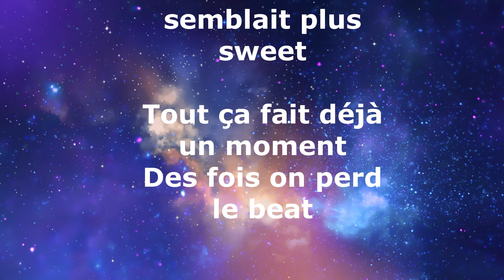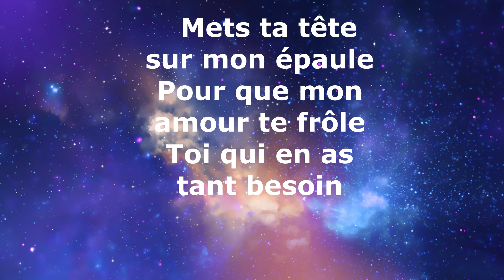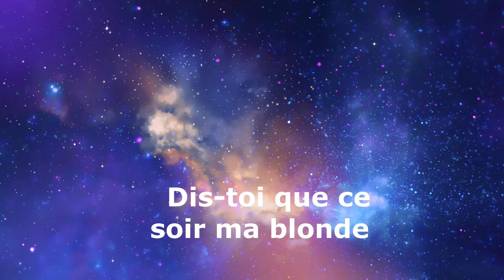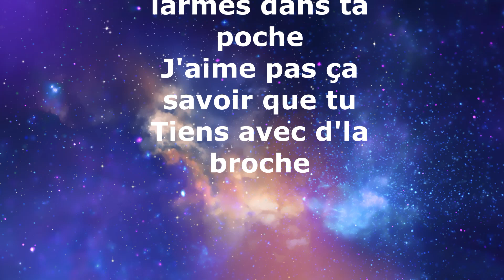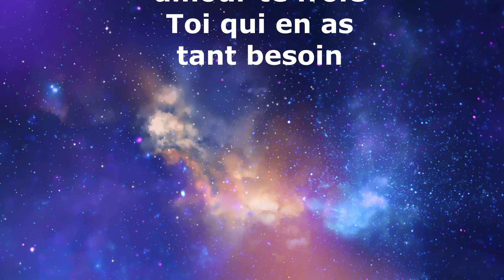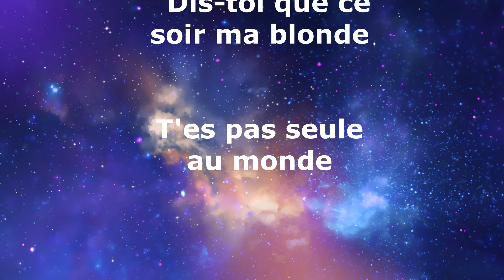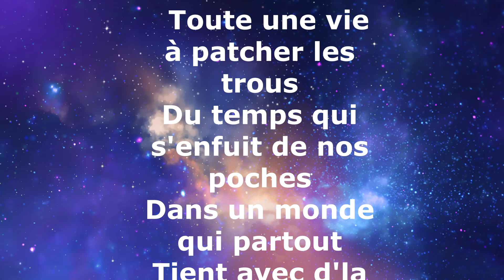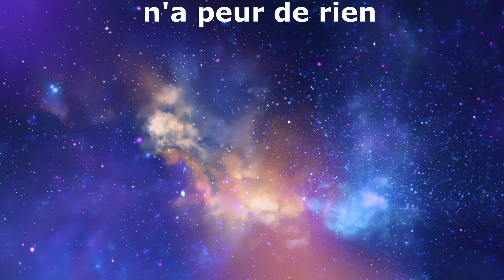Mon épaule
Des Cowboys Fringants
Une chanson que je chante toujours pour le plaisir de chanter.
Pour toi ma douce AMOUR